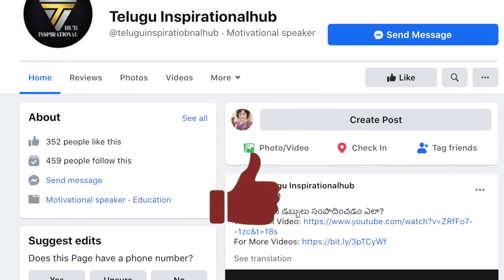Wonders Made By Colonel Sanders II K.F.C Success Story II Success Stories II Telugu Motivation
Great things won't Happen In Comfort Zone

ABOUT:
Colonel Harland David Sanders was an American businessman, best known for founding fast-food chicken restaurant chain Kentucky Fried Chicken and later acting as the company's brand ambassador and symbol. His name and image are still symbols of the company.

Our Channels

Our Websites